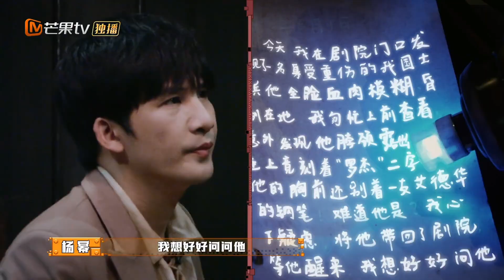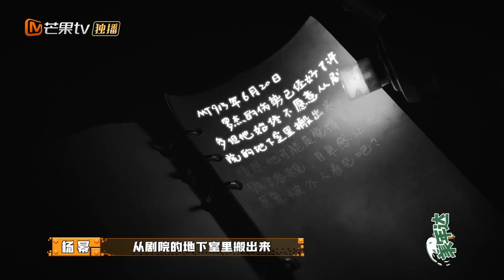【抢先看】彭昱畅高光时刻！找到阅读日记关键道具！杨幂带大家梳理线索 ！《密室大逃脱4》Great Escape S4 EP2丨MangoTV